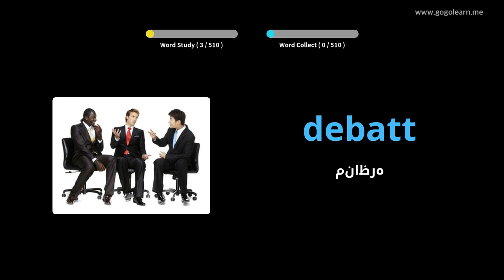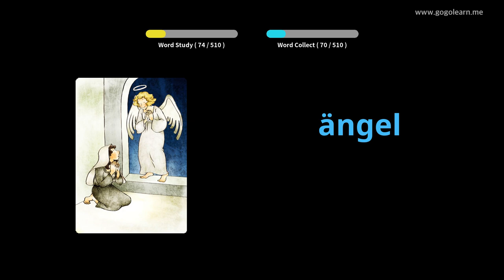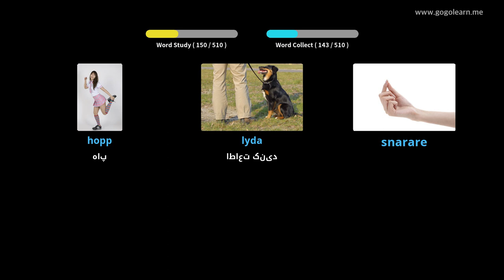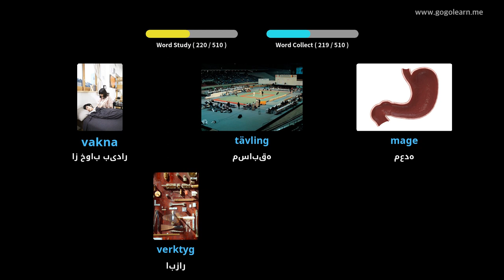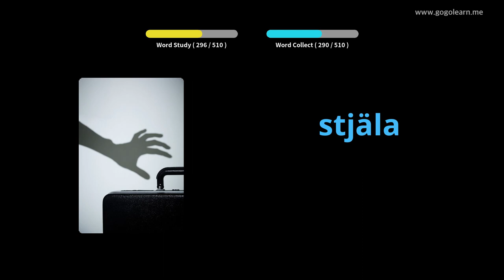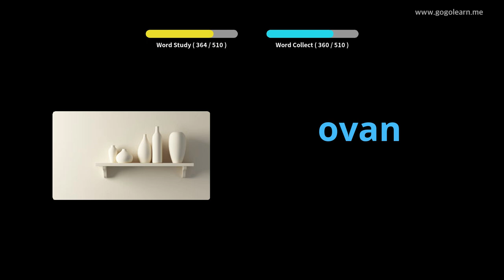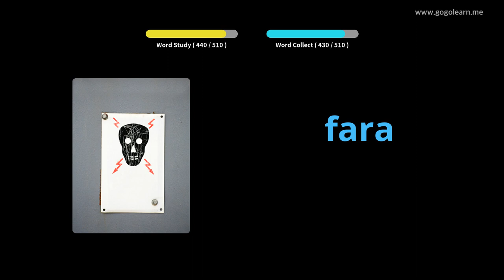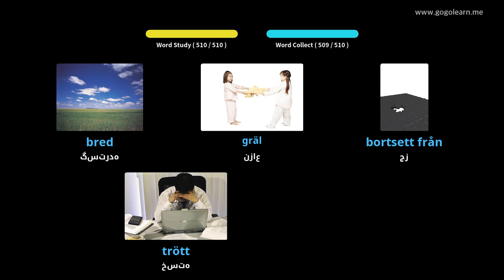دبیرستان پایه واژگان سوئدی | Golearn